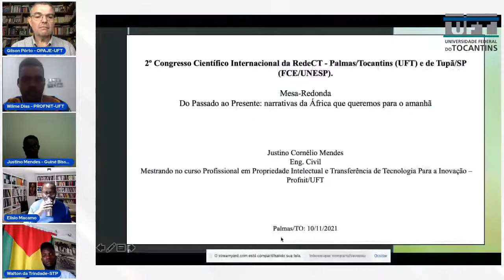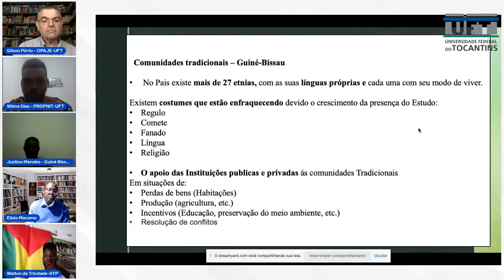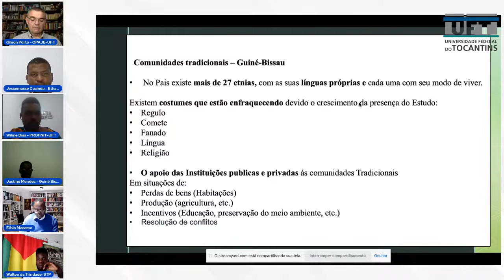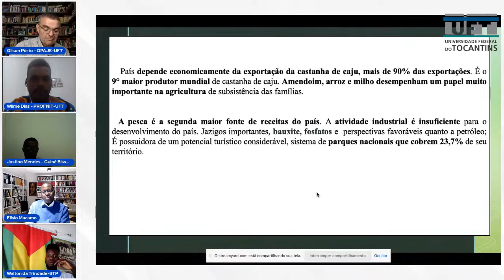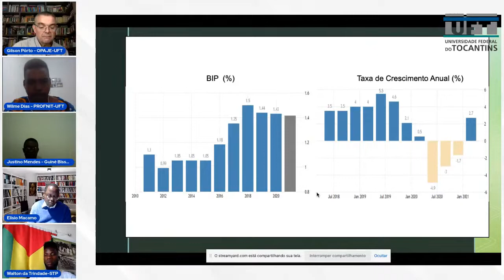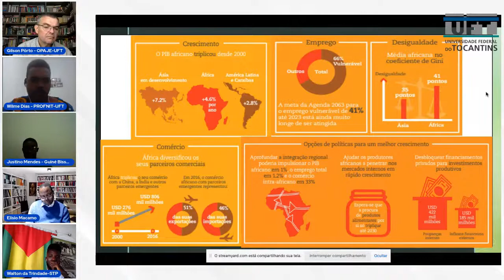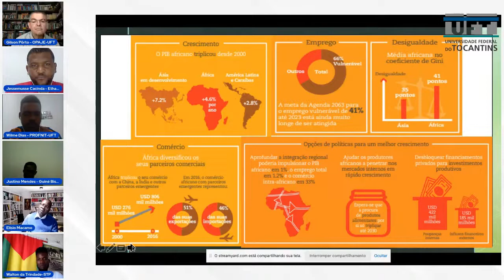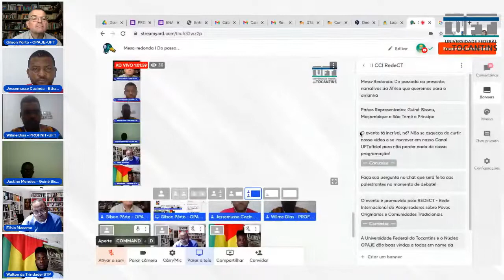Mesa redonda I Do passado ao presente narrativas da África que queremos para o amanhã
2º CCI da RedeCT, recepcionado e realizado em parceria pelo OPAJE-UFT com o GEDGS-UNESP em 2021.